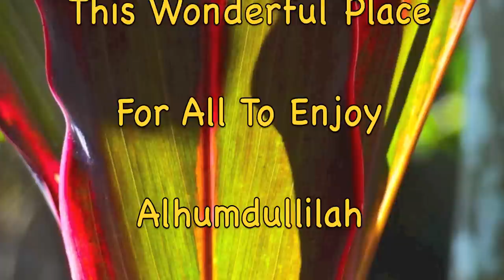Flowers Spices & Fruits At Bawa's Place Matale Sri Lanka by Lou Wilson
A photos in this video were taken on 2 1/2 acre mini jungle in Matale Sri Lanka about 6 hours north of Colombo. Photos were taken over a 9 day period in January of 2012.
This is a special place a brancjh of the Serendib Sufi Study Circle referred to as "Bawa's Place" See photos of Bawa on the Official Sri Lanka
Other Bawa related Sri Lankan Movies at